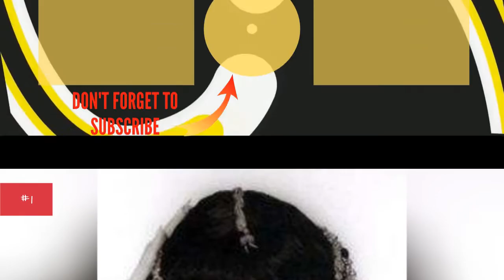Bad Girls Cast List 🌏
Bad Girls cast list, including photos of the actors when available. This list includes all of the Bad Girls main actors and actresses, so if they are an integral part of the show you'll find them below. You can various bits of trivia about these Bad Girls stars, such as where the actor was born and what their year of birth is. This cast list of actors from Bad Girls focuses primarily on the main characters, but there may be a few actors who played smaller roles on Bad Girls that are on here as well. Examples of items on this list include Colin Salmon and Kate O'MaraIf you are wondering, "Who are the actors from Bad Girls?" or "Who starred on Bad Girls?" then this list will help you answer those questions. In most cases you can click on the names of these popular Bad Girls actors and actresses to find out more information about them. If you're looking for a particular Bad Girls actor or actress, then type their name into the "search" bar to find them directly. more
0:00 - Intro
0:00:08 - Stephanie Beacham
0:00:15 - Simone Lahbib
0:00:22 - Liz May Brice
0:00:29 - Kika Mirylees
0:00:36 - Kellie Bright
0:00:43 - Kate O'Mara
0:00:50 - James Gaddas
0:00:57 - Colin Salmon
0:01:04 - Eva Pope
0:01:11 - Debra Stephenson
0:01:18 - Claire King
0:01:25 - Amanda Barrie